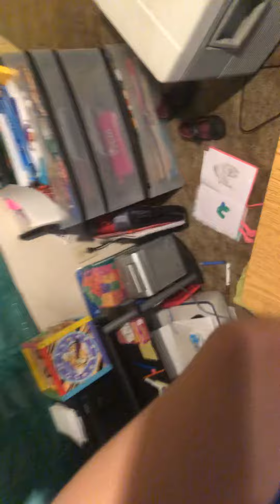Fall compilations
Call law fal-
Wait..